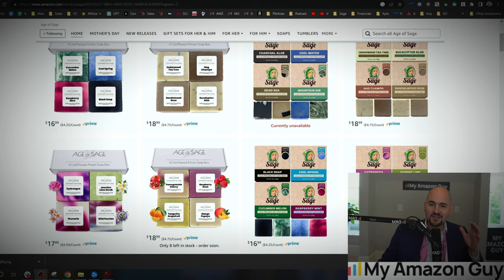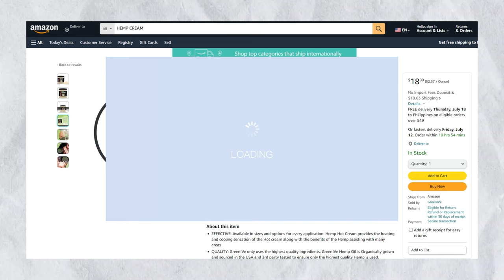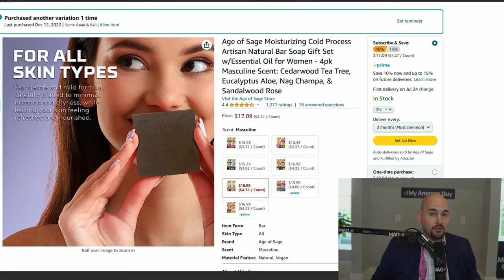What Sellers Need to Know About Amazon Photo Stacks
Learn why the right photos are critical for Amazon product listings. Steven Pope shares real-life examples of how image changes improved sales, including A/B testing results and demographic insights.

Timestamps:
0:00 - Introduction: Fire Alarm Incident
0:41 - Master Class Introduction
0:49 - Case Study: Mike Tyson and Demographics
1:24 - Image Replacement and Sales Impact
1:58 - Importance of A/B Testing
2:23 - Rebranding Strategy and Demographic Targeting